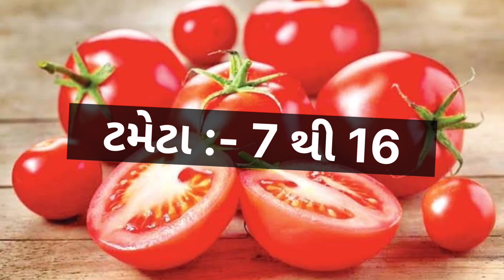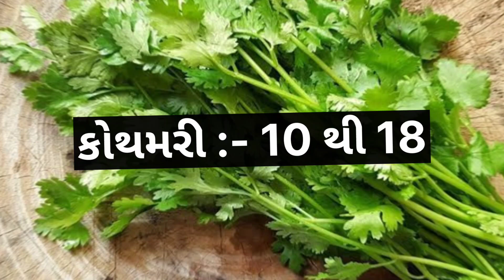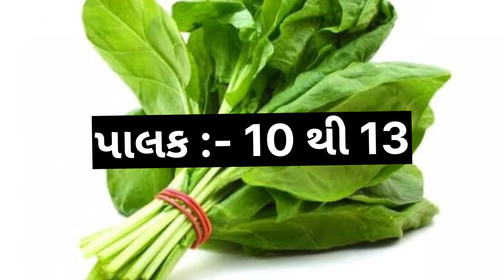today Amreli wholesale vegetable market price // 29-04-2023 // અમરેલી શાકમાર્કેટ ના ભાવ